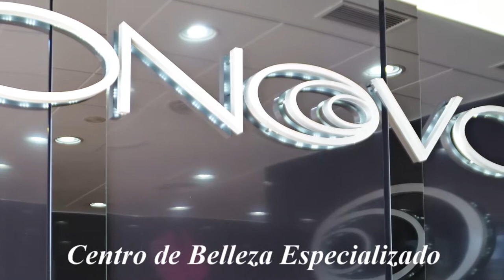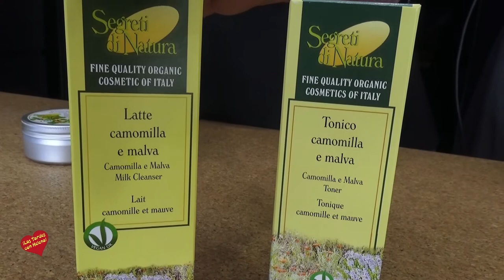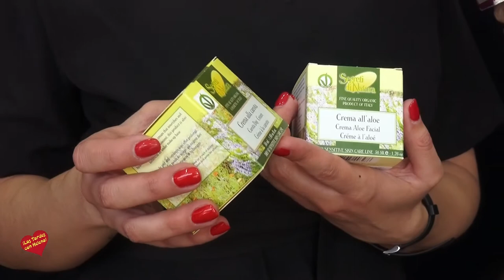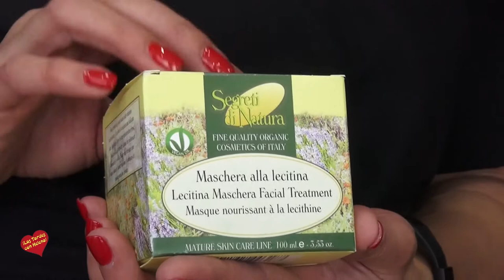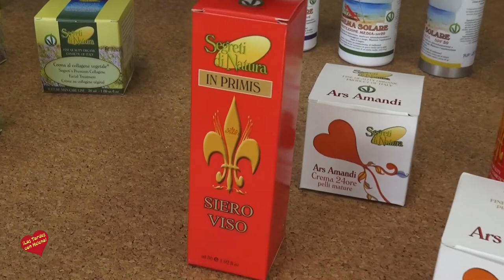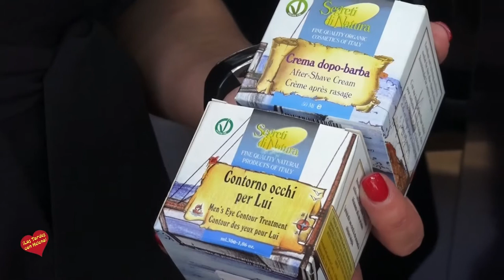Onovo Centro Estético Avanzado Puerto Banus entrevista de Helena Olaya a Sandra Sanchez y Anna Bene